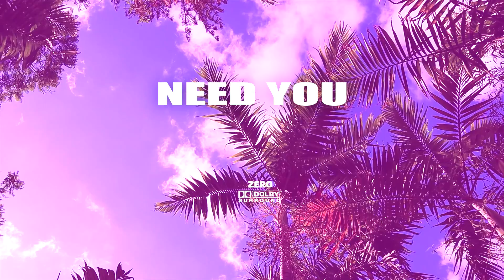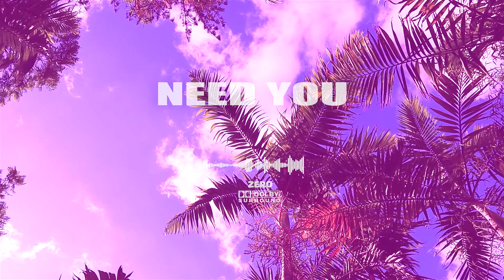Free R&B Guitar Instrumental | Type Beat Rap Love | " Need You " Prod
ZERO PROD For Music ♥♥♥

Bpm : 144
Key : G  Min
00:00 - Intro
00:26 - Verse 1
01:06 - Bridge 1
01:20 - Chorus 1
01:46 - Verse  2
02:26 - Bridge 2
02:40 -  Chorus  2
03:06 - Outro

Guitar
Afrobeat
Afrotrap
Rap
hip hop
oldschool
Hard
Music
trap
instru
instrumental